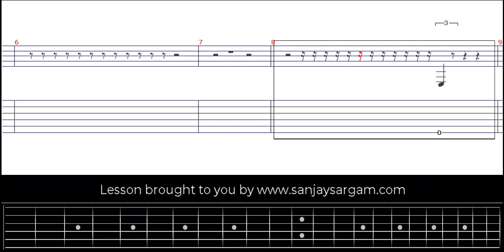Legato Study Lesson 1 - Guitar Tutorial (Tabs)